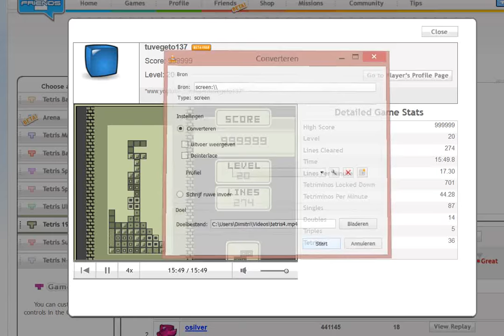Tetris 1989 Gameplay - Sub 16m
Some Tetris gameplay with Geographer background music: Arp Bounce.